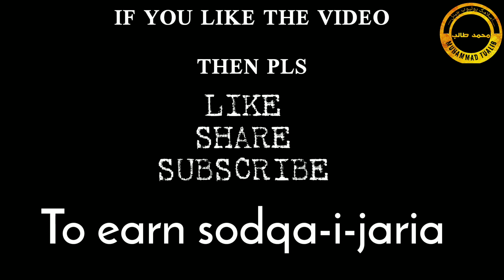Cxe Sunat e Muhammad Bint Muslim | BEST KALAAM• mushtaqveeri *MUHAMMADTUALIBOFFICIAL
. On this channel we are uploading Islamic videos based on Qur'an-o-Hadith..If you people want to see the latest islamic bayans daily then.

Muhammad Tualib.
🖍️ Regards. MUHAMMAD TUALIB.